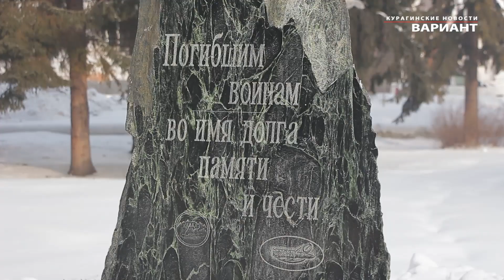Встреча Главы с ветеранами и митинг в Курагино 15 02 23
Встреча Главы с ветеранами и митинг в Курагино 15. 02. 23 г. Курагинские новости «Вариант» от 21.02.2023 г.